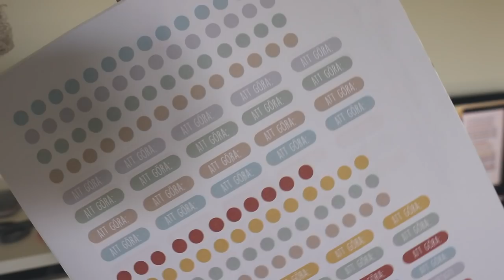VACCINERAR MIG VLOGG